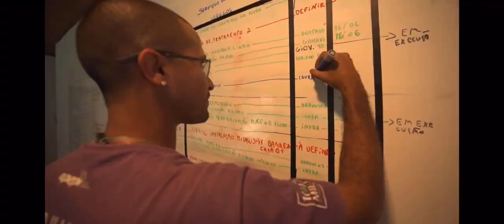O Outro Mundo de Sofia no Fantástico (02.07.2023)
Matéria sobre o documentário "O Outro Mundo de Sofia" den Rapha Erichsen no Fantástico do dia 2 de julho de 2023.